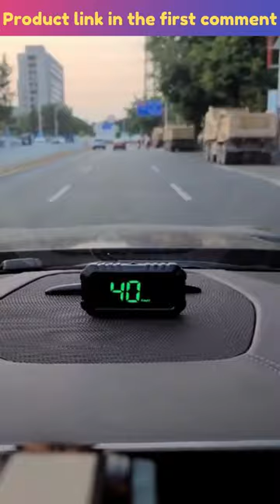car speedometer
Multi Function GPS HUD Gauge Head Up Display Digital LCD On-board Computer for Car Truck Motorcycle Boat MPH Speedometer

G7 GPS HUD Display Speedometer Digital Car Head-Up Display Over-Speed Alarm Universal For Bike Motorcycle Auto Projector

Automotive GPS Gauge Head-Up Display Car Electronics HUD Projector Display Digital Car Speedometer Tachometer for All Cars

Mini Gps Hud G7 Car Universal Wired Digital Speed Odometer Compass Speeding Alarm System Be Applicable All Car Head Up Display

Feature:
1. Functions: vehicle speed, direction, auto-sensing, km/h and mph, number of connected satellites.
2. Alarm: speeding alarm, fatigue driving reminder.
3. Brand new GPS HUD, support all vehicles.
4. Display speed, driving direction, mileage, speeding alarm, fatigue driving reminder
5. Large font, high-definition experience: The front adopts metal nanotechnology to eliminate excess reflection and make the screen display clearer.
6. GPS Compass: No more getting lost while driving.
Specification:
Display color: green light
Material: ABS+PC
Body color: black
Product size: 9.5cm*4.5cm*1.8cm
Package size: 14.4cm*8.7cm*5cm
Product weight: 125g
Packing weight: 145g
Applicable models: suitable for all models
Note:
There may be slight size deviations due to manual measurement, different measuring methods, and tools.
The picture may not reflect the actual color of the item because of different photographing light, angles, and monitors.

Package includes:
1 X Car HUD
1 X USB Cable
1 X Rotary Suction Cup Holder
1X Manual